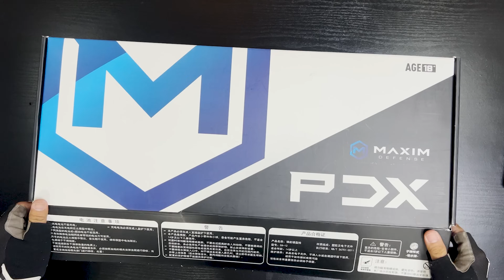Customize Gel Blaster Full Metal Full Auto blow back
"🔥🎯Welcome back to Ty's ToysBox, where we explore the world of toy guns and bring you the latest and greatest in our collection! In today's video, we're unboxing and reviewing the all-new [Customize Gel Blaster Full Metal Full Auto] that has been creating a buzz in the toy gun community. Get ready to dive into the features, build quality, and performance of this amazing toy gun! 🚀🔫

Join our growing community of toy gun enthusiasts and never miss an update! 🔔👍"

Hello everyone, friends! Lets enjoys my videos together with me !

Hope you guys are ignoring any minor mistake made by me.
Love you all Good Luck and Thanks for visiting my channel !.